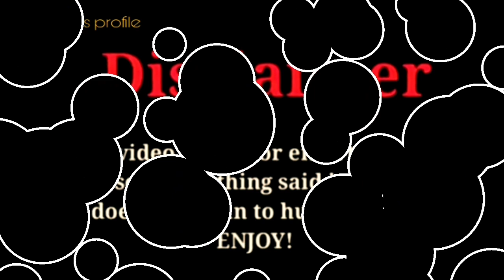Ice Spice vs Emily Ears |Lifestyle Comparison 2023 |RW Facts & Profile